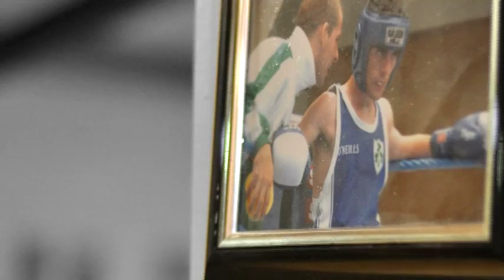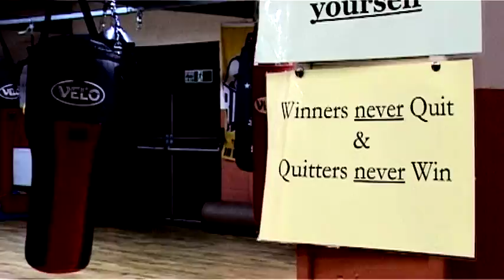Fight Night - Boxing Documentary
Short documentary made for college about Dealgan boxing club.